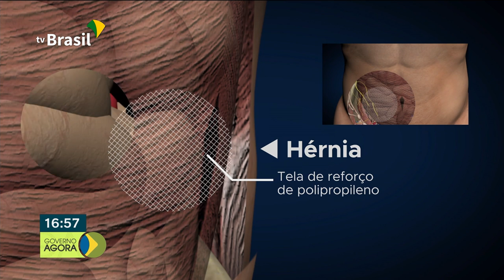Presidente Jair Bolsonaro se recupera bem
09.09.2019 - O presidente Jair Bolsonaro se recupera bem da cirurgia pela qual passou neste domingo em São Paulo. Segundo o último boletim médico, divulgado hoje, ele não sente dor, está sem febre e com boa evolução clínico-cirúrgica.